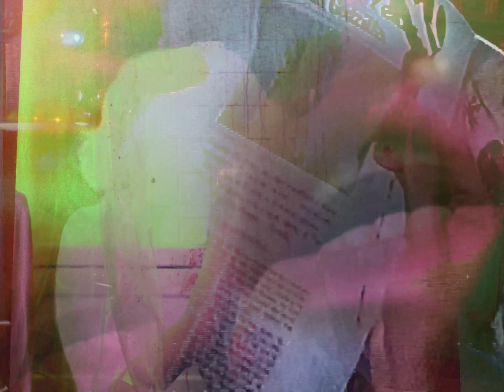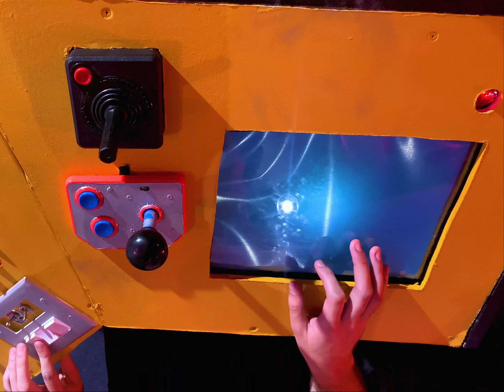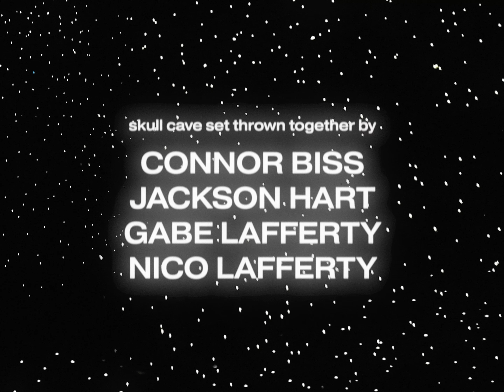The Blinds: Station Zero (The Movie)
(I made so many weird mistakes and spelling errors in the credits of this, make sure you get proper sleep so stuff like that doesn't happen!) The year is 4021, the band crash land on some strange planet. They seem to be receiving weird transmissions from the abandoned planet. Witness the music videos for the songs off of the 'Station Zero' album!

Welcome You Home: 3:29
Heard You The First Time: 7:40
Bruce Campbell (Movie Star): 11:22
From Beyond: 13:56
Protagonist Syndrome: 16:30
Cosmic Colors: 22:38